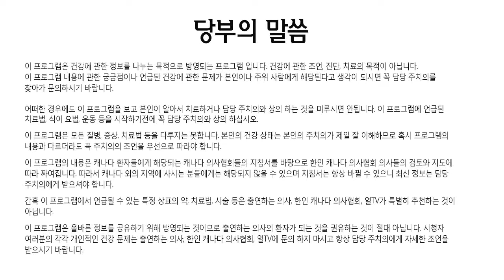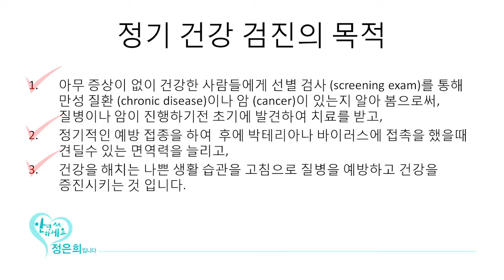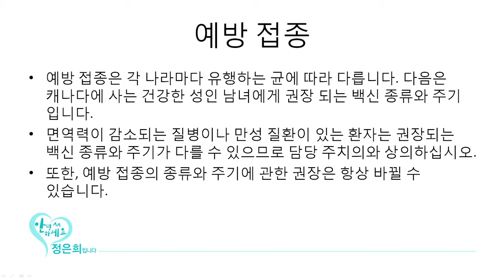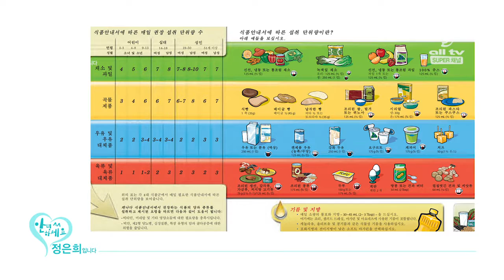이승준 가정의 - 건강 검진 -《한인 캐나다 의사 협회》13JULY16